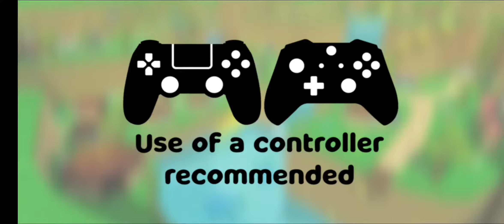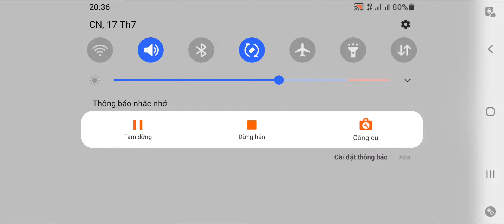Super Bear Adventure